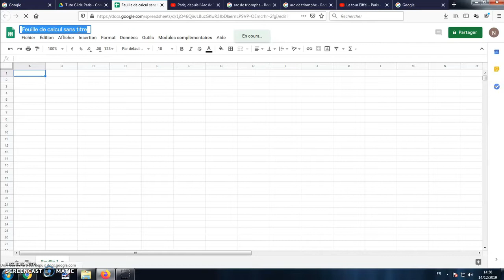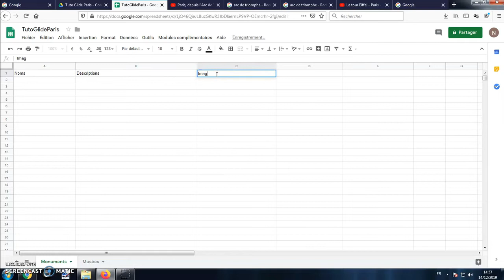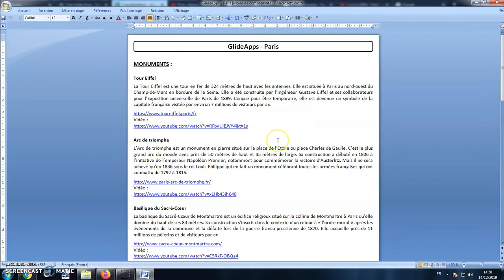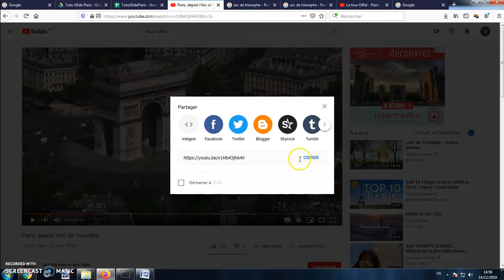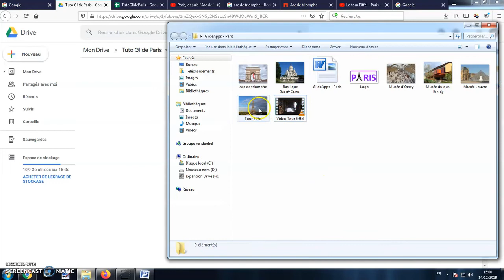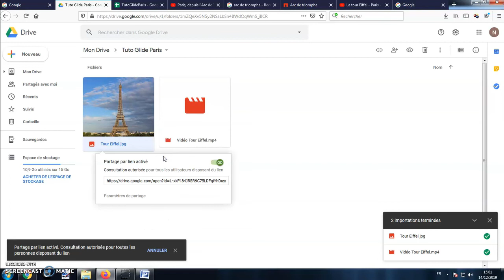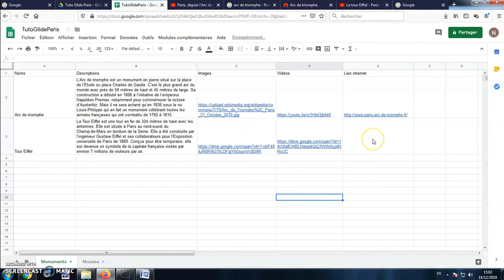Tutoriel GlideApps 2 - Création base de données Google Sheet (français)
Tutoriel pour utiliser l'application gratuite GlideApps qui permet de créer ses propres applications mobiles à l'aide d'un simple tableur Google Sheet. Voir aussi mes deux autres tutoriels :